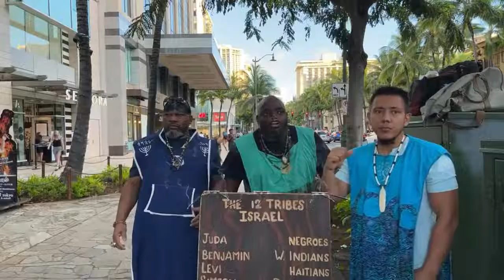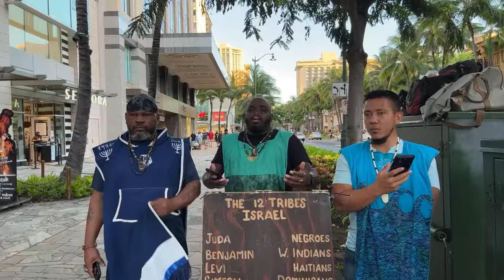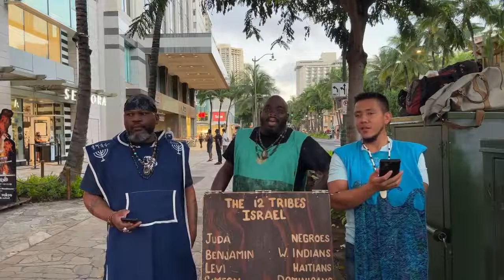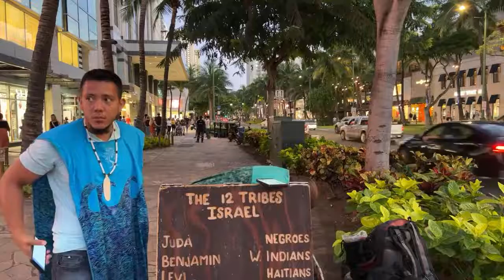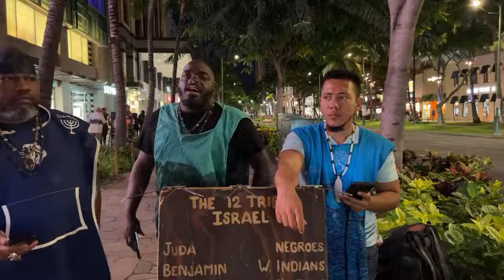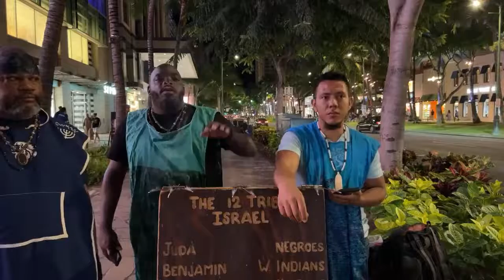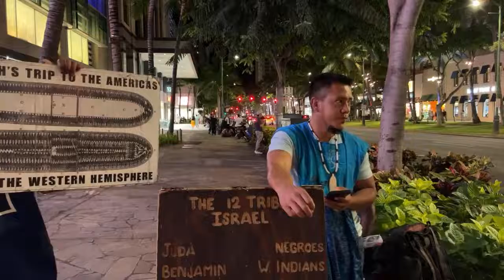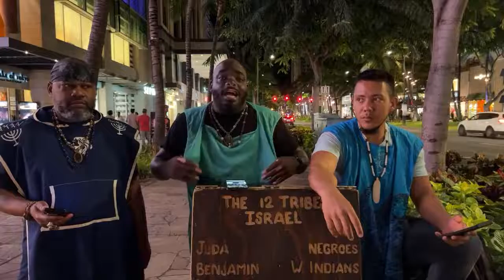GMSHAWAII LIVE CAMP 1 23 22 (GMSHAWAII BA)